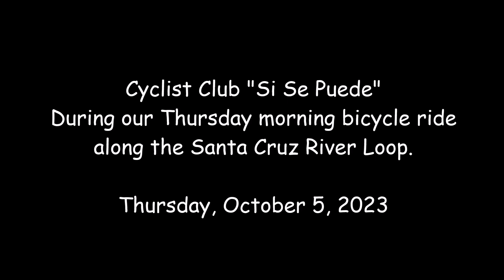Cyclist Club Si Se Puede Ride on 10 05 2023